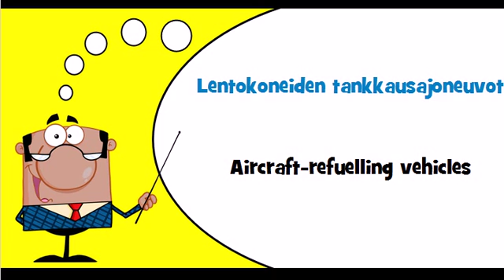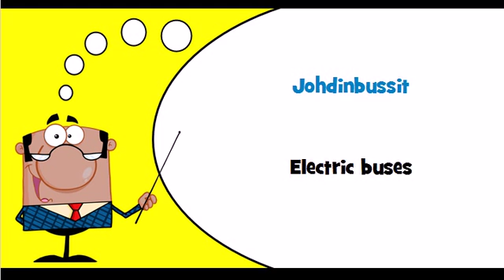Let's learn Finnish Theme = Utility vehicles